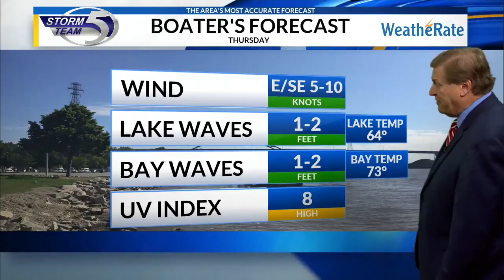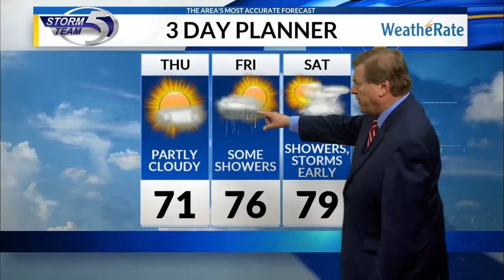Wednesday Video Forecast: 8/29/2018